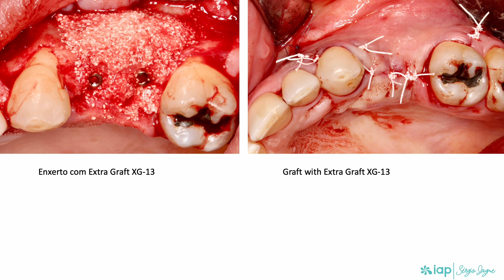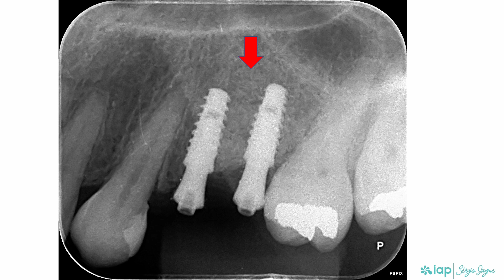Split Crest superior com o uso do Extra Graft XG-13 e Implantes Implacil Maestro CM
A falta de espessura e altura óssea são alguns dos grandes obstáculos que encontramos na Implantodontia para a colocação de implantes dentários em sua posição tridimensional correta.

A técnica de Split Crest, para aumento de espessura óssea, facilita a instalação de implantes em sua posição ideal.

Neste caso, a osteotomia foi executada com o piezosurgery, instalação de dois implantes Implacil De Bortoli Maestro CM e enxerto ósseo com o Extra Graft para aumento de espessura óssea.